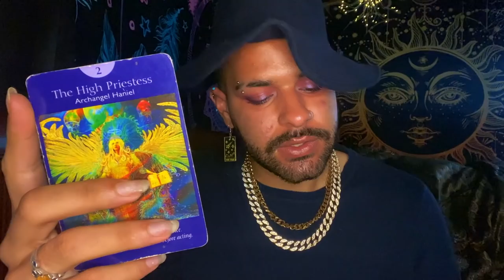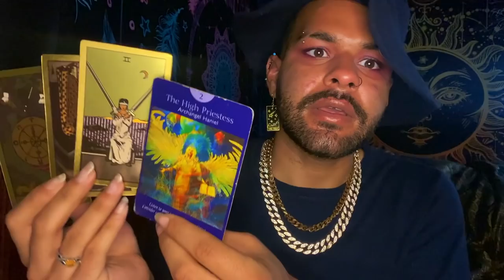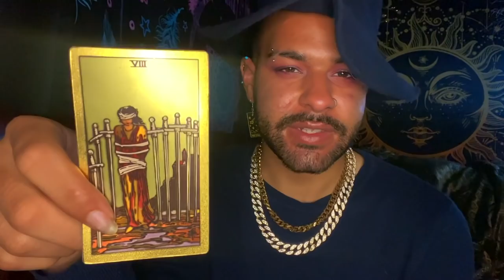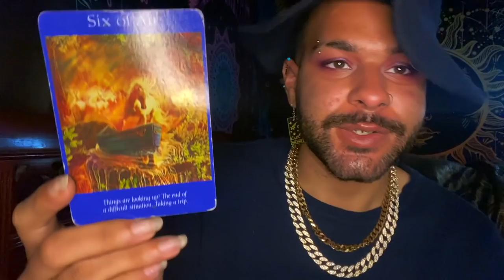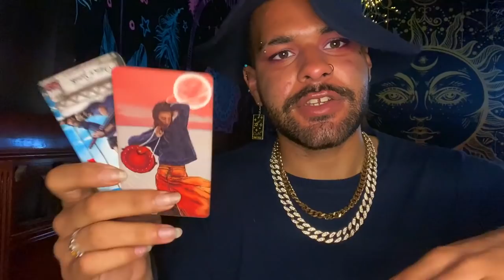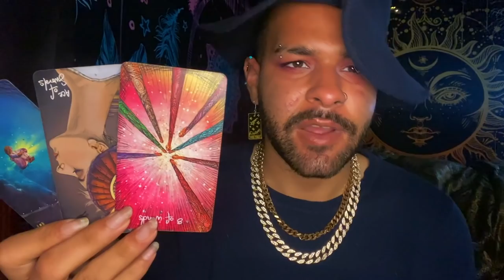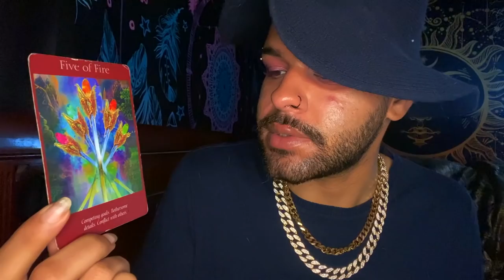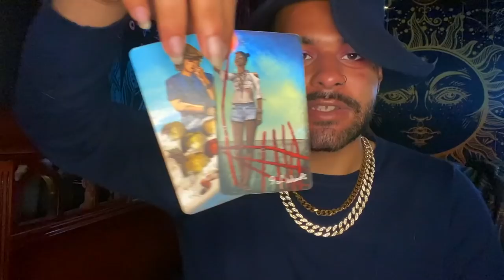Cancer ♋️"🥺Oh Cancer...Sit Down for This.." Tarot Reading JUNE 7TH - 13TH 2021 Tarot Horoscope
This is a weekly 2021 Tarot reading for the Zodiac sign - Cancer for the week of JUNE 7TH - 13TH This weekly Cancer tarot reading forecast covers the subjects of Love, soulmate & twin flame connections, career, money & financial, and general overall messages. These weekly Cancer tarot readings also includes predictions for Cancer. These messages that came through in the tarot cards for this weekly tarot reading are for ALL Cancers under the Sun, Moon, Rising zodiac sign for the week of JUNE 7TH - 13TH

Introduction - 0:00
Weekly Tarot Horoscope for Cancer: 1:20
Weekly Love Tarot Horoscope for Cancer: 17:10
Weekly Career & Financial Horoscope for Cancer: 19:50

$SimplyVelca

~ 🖤 Social Media 🤍 ~

🎵 Music Credits 🎶